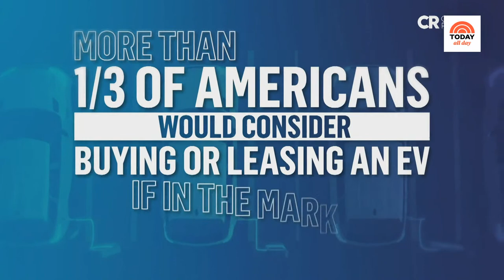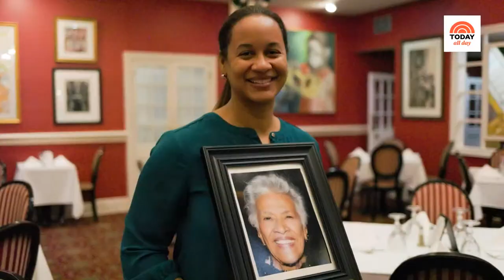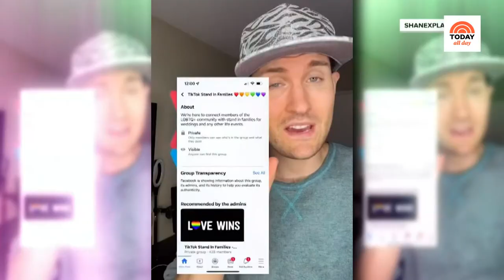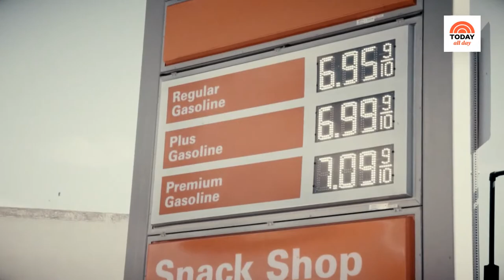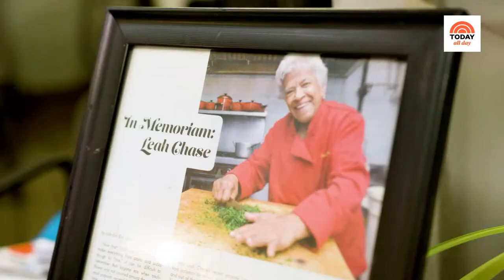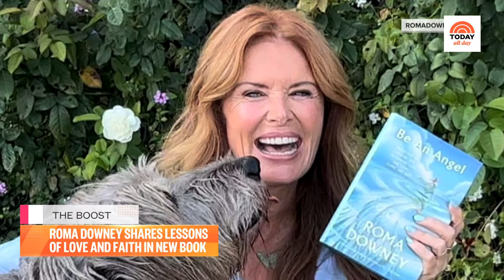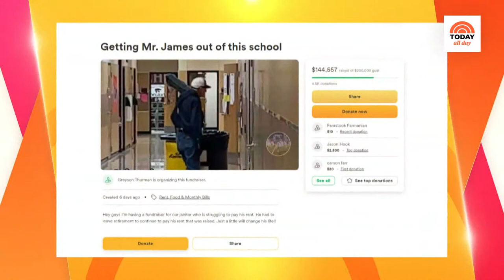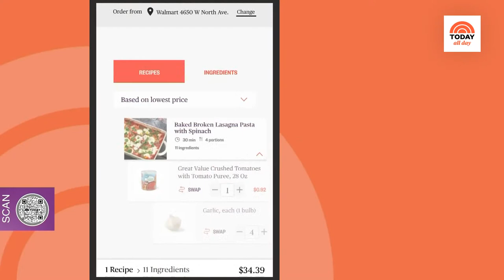Watch celebrity interviews, entertaining tips and TODAY Show exclusives | TODAY All Day - Feb. 23